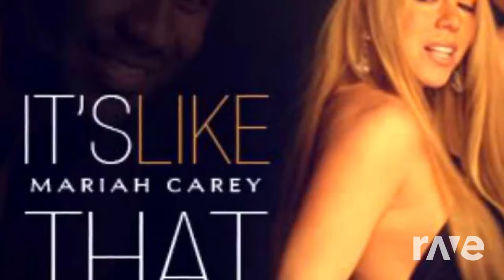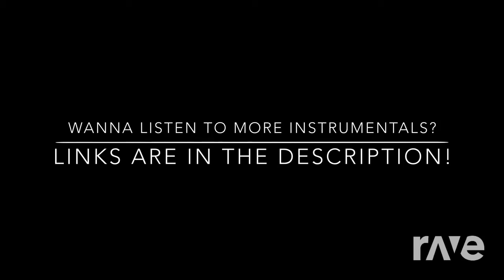It’S Carey Its Like That Instrumental - Maya Jack & Mariah Carey | RaveDJ